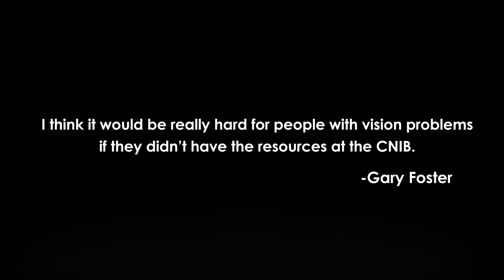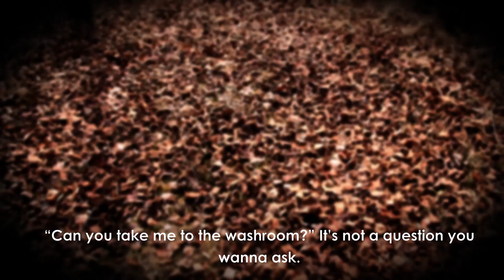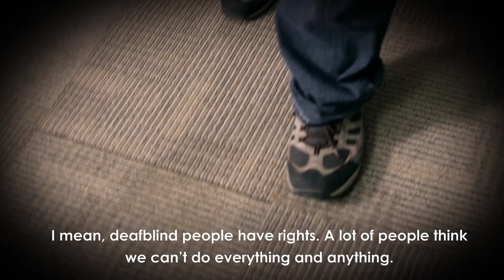Courage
8 Albertans from different walks of life share their personal stories of living with - and adjusting to - blindness or partial sight. CNIB Alberta and Northwest Territories is proud to launch our YouTube channel with our video "Courage."